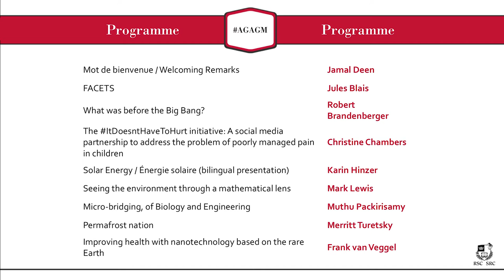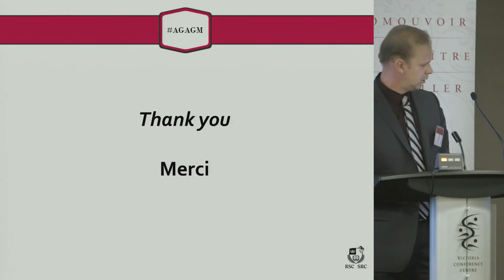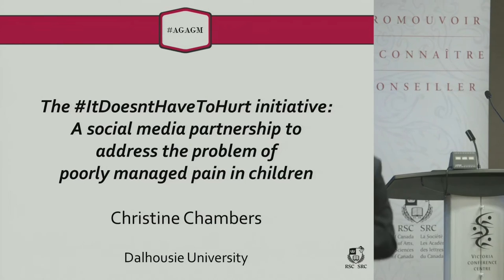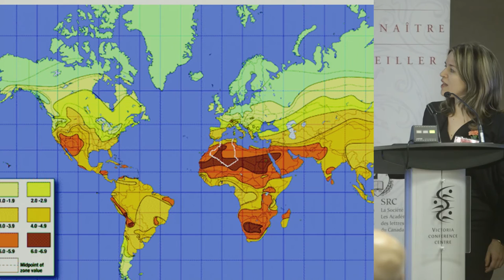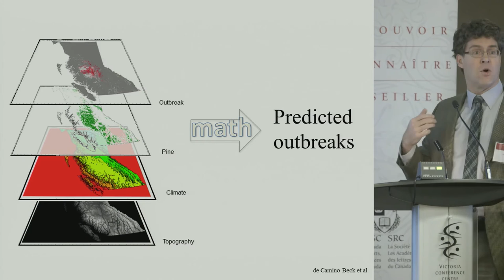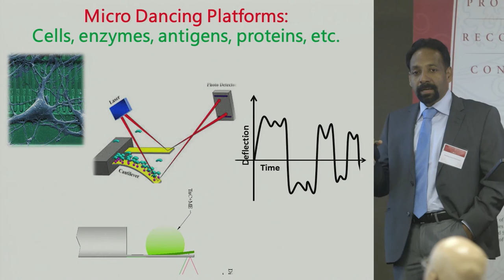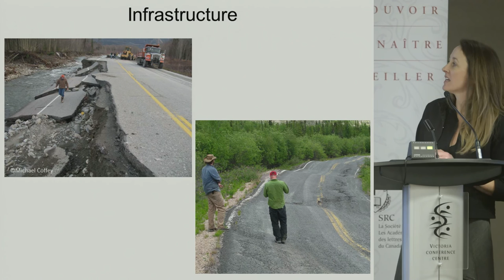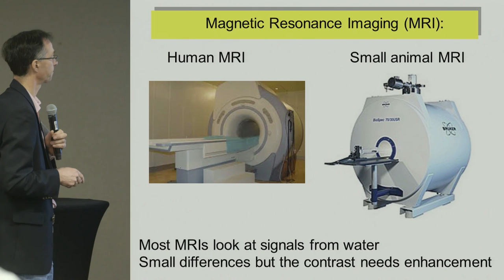Innovative Café / Café innovant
(1:40) Jules Blais, Canadian Science Publishing
(10:17) Robert Brandenberger, McGill University
(18:43) Christine Chambers, Dalhousie University
(26:20) Karin Hinzer, University of Ottawa
(34:30) Mark Lewis, University of Alberta
(42:25) Muthu Packirisamy, Concordia University
(50:20) Merritt Turetsky, University of Guelph
(58:00) Frank van Veggel, University of Victoria